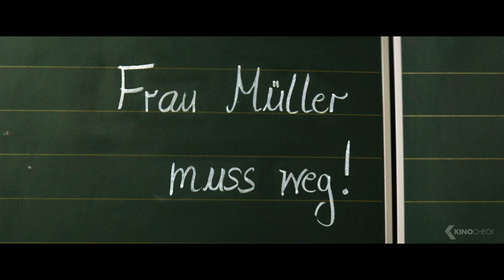FRAU MÜLLER MUSS WEG Teaser Trailer [HD]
Verfilmung des gleichnamigen Theaterstücks über eine Grundschullehrerin einer vierten Klasse, die die Eltern der Schüler gegen sich aufbringt. Die Eltern fürchten nämlich, dass ihre Kinder vielleicht nicht aufs Gymnasium gelassen werden und Frau Müller (Gabriela Maria Schmeide) daran schuld ist. Die besorgten Mütter und Väter wissen: Frau Müller muss weg. Nur wie?